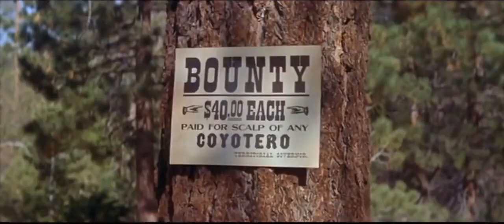Walk Tall 1960 || Western Movies on YouTube in English Full Length - 2023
Title:
Walk Tall is a 1960 American Western film directed by Maury Dexter and written by Joseph Fritz, presented in CinemaScope and DeLuxe Color. The film stars Willard Parker, Joyce Meadows, Kent Taylor, Russ Bender, Ron Soble and William Mims. The film was released on September 1, 1960, by 20th Century
Plot:
Lawman Ed Trask (Willard Parker) tries to bring in outlaw Ed Carter (Kent Taylor). Carter nearly provokes a war when he and his gang brutally raid a Shoshone community.
Cast:
~Willard Parker as Captain Ed Trask
~Joyce Meadows as Sally Medford
~Kent Taylor as Frank Carter
~Russ Bender as Col. Stanton
~Ron Soble as Leach
~William Mims as Jake
~Alberto Monte as Carlos
~Felix Locher as Chief Black Feather
~Dave DePaul as Buffalo Horn
Film Western: @FilmWesternTV
All our friends can take advantage of the bonuses and coupons we provide for them. You will also find many Amazon deals. Additionally, you can join our referral program and receive recurring "LIFETIME" bonuses and cashback every time a user registered in your network completes a purchase.
We are working to update our platforms.
💰You will also find many Amazon deals
💰You will also have the opportunity to participate in our referral program and receive a 'LIFETIME' recurring Bonus & Cashback every time a user registered in your network makes a purchase